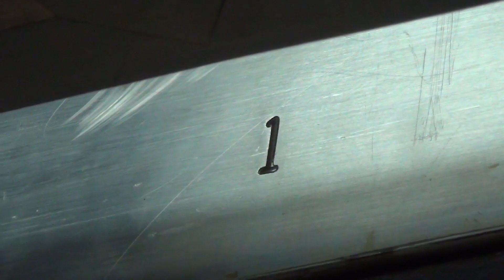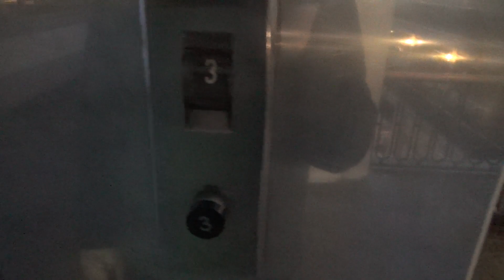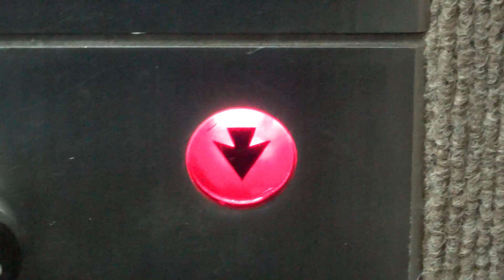VINTAGE Otis Traction Elevator - Monticello Arcade - Norfolk, VA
Enjoy a ride on this vintage old elevator! I bet it was modernized at some point.